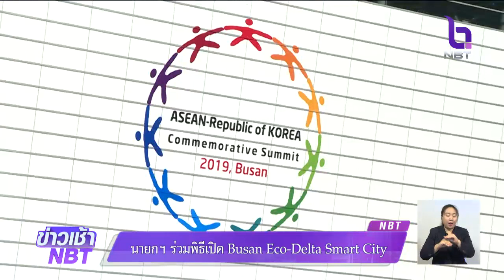นายกฯ ร่วมพิธีเปิด Busan Eco-Delta Smart City โครงการพัฒนาเมืองอัจฉริยะของเกาหลีใต้